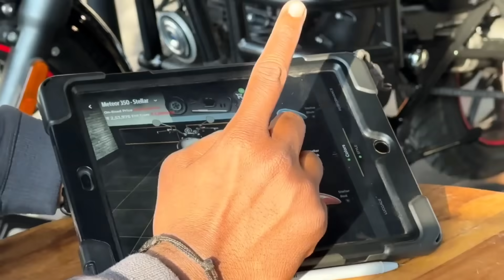Dad Ki Khawaish | Dad Ko Bullet Lena hai 🙈♥️ | Param Vlog #175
Dad Ki Khawaish | Dad Ko Bullet Lena haoi🙈♥️ | Param Vlog #175